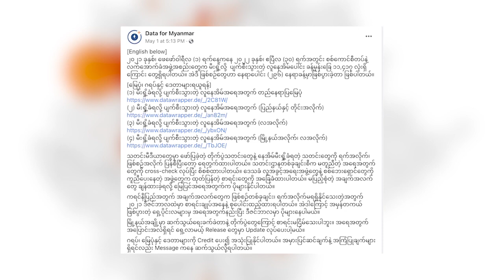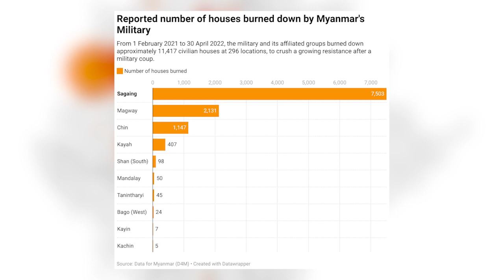နေအိမ်ပေါင်း တစ်သောင်းတစ်ထောင်ကျော် မီးရှို့ဖျက်ဆီးခံရဟု Data for Myanmar ပြော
Data for Myanmar အဖွဲ့ရဲ့ ထုတ်ပြန်ချက်အရ စစ်တပ်က အာဏာသိမ်းလိုက်တဲ့ ၂၀၂၁ ခုနှစ် ဖေဖော်ဝါရီ ၁ ရက်နေ့ကနေ ၂၀၂၂ ခုနှစ်၊ ဧပြီလ ၃၀ ရက်နေ့အထိ နိုင်ငံတစ်ဝှမ်းမှာ အရပ်သားပြည်သူတွေရဲ့ နေအိမ်ပေါင်း ၁၁,၄၁၇ လုံးကို စစ်တပ်က မီးရှို့ဖျက်ဆီးလိုက်တာ ဖြစ်တယ်လို့ ဆိုထားပါတယ်။